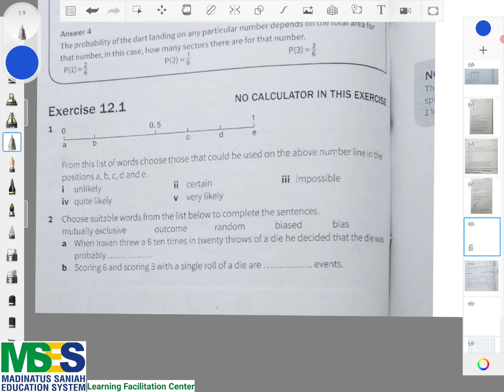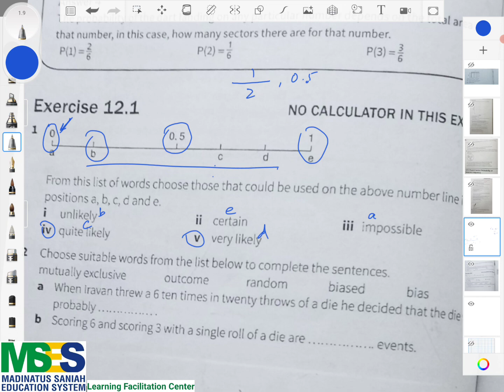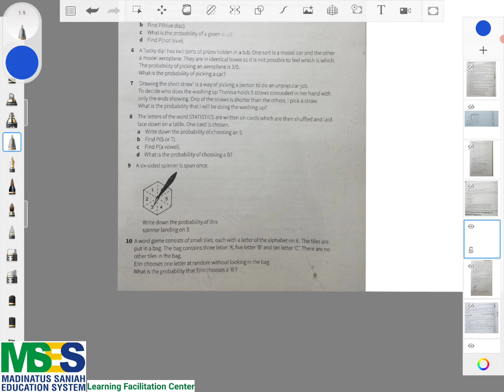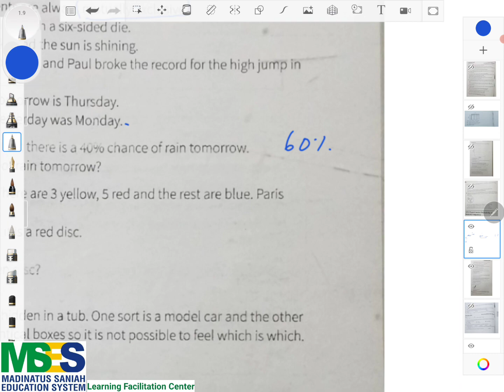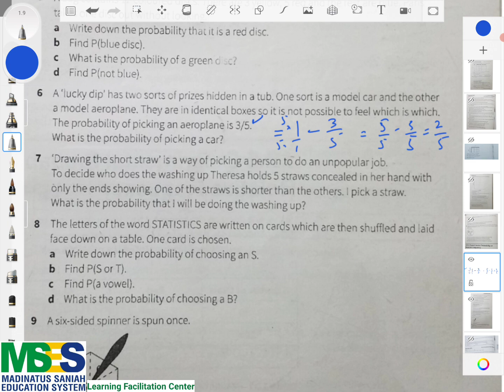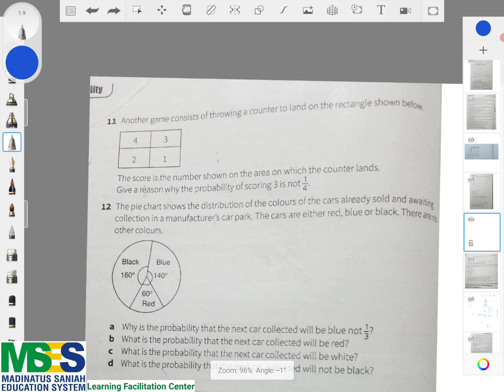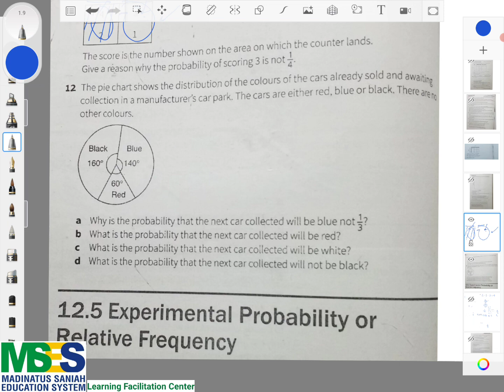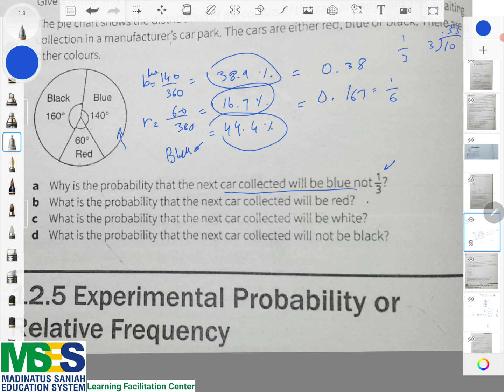O Levels Mathematics Syllabus D. Complete Course. Chapter 12 Exercise 12.1 Urdu | Hindi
O Levels Mathematics Syllabus D. Complete Course. Book Audrey Simpson

Chapter 12
Exercise 12.1
Topic: Probability 1. Probability Scale, Theoretical Probability, Probability Fraction and Percentage